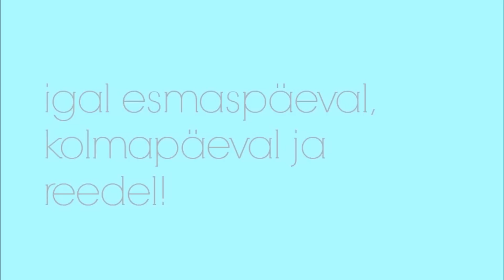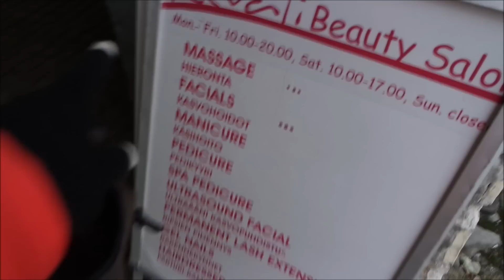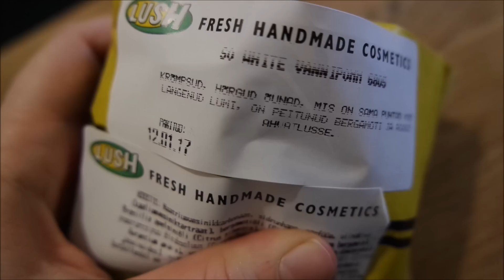VANNIPOMMI FAIL!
Mõtlesime tüdrukute vanniskäigu veelgi lõbusamaks teha ja ostsime neile Lushist mõned vannipommid. Aga tulemus ei olnud päris selline nagu lootnud olime hehe!
For the record: Järgmisel õhtul nautisid tüdrukut roosat vanni väga, seega vannipommid on ka edaspidi meil kindlasti kasutuses. Aga jääme siis roosade värvide ja sädeluse juurde. ;)